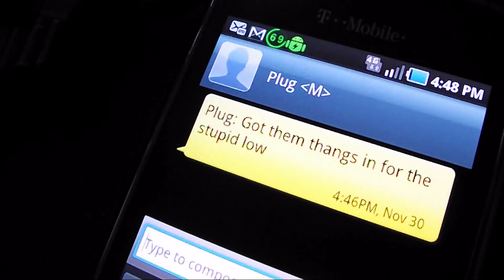Nock ft. Jei & Lil Tee - This Lil Jugg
Grindseaso Films
Trak Musik